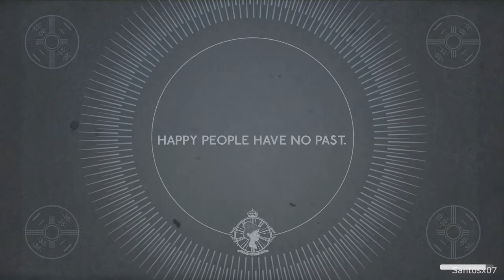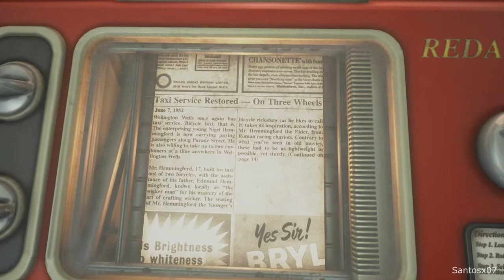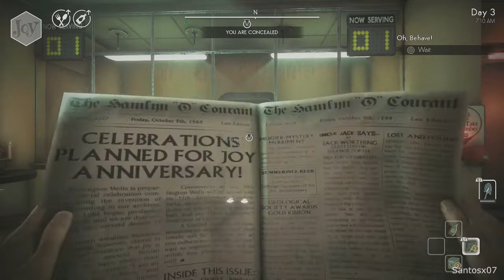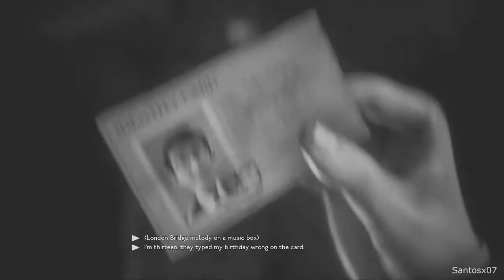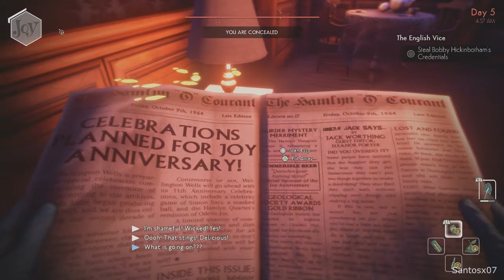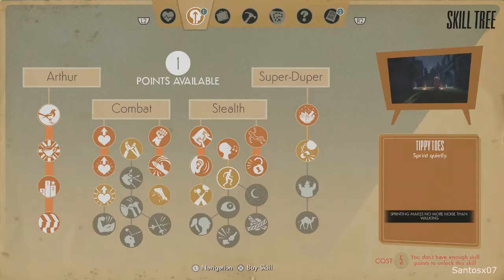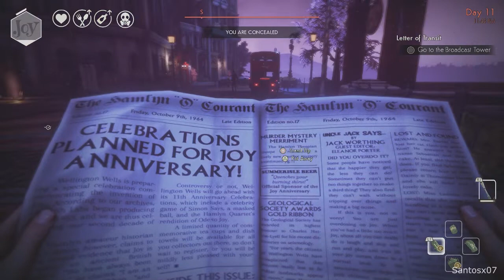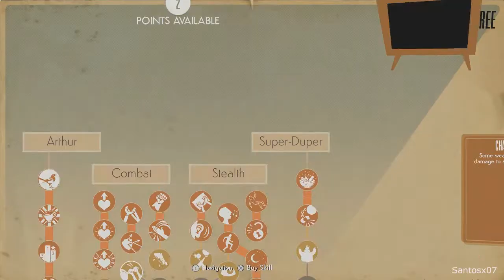We Happy Few - ACT 1 Arthur Hastings Full Game